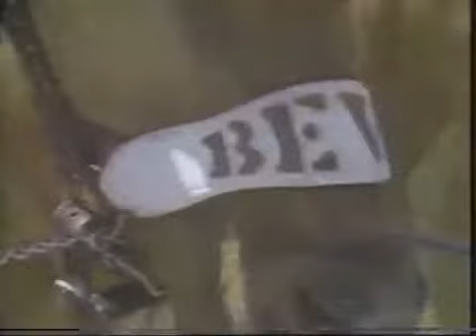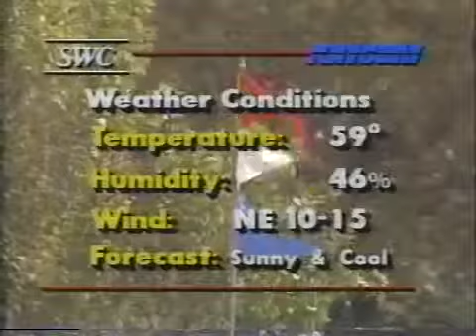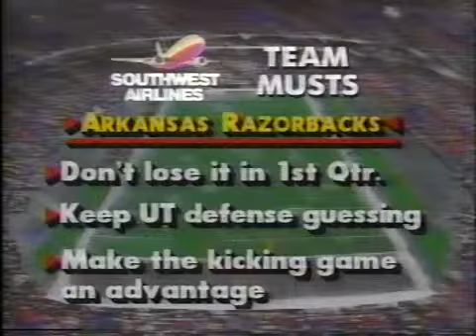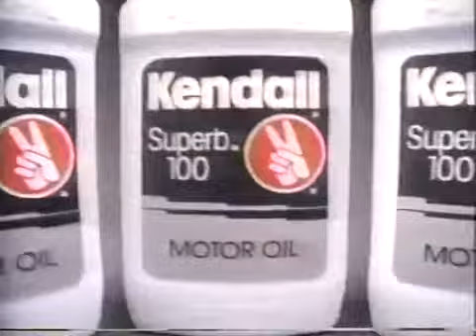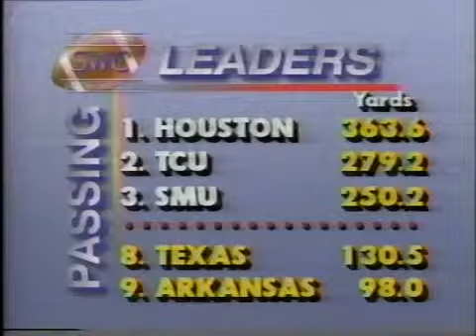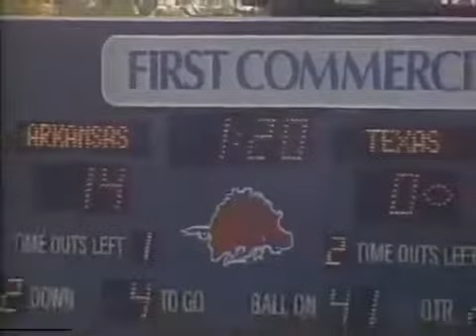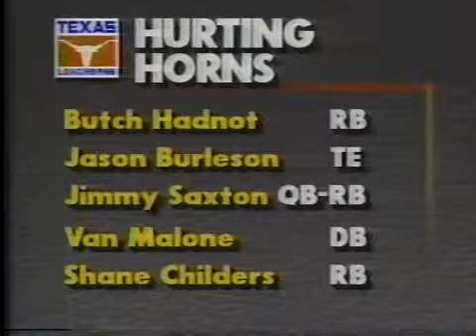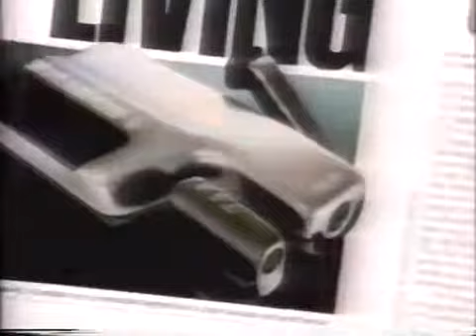Arkansas vs. Texas 1/10/1991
OCT 19,1991. Texas beat Arkansas 14-13 in their final meeting in the SWC. Arkansas would leave the conference to join the SEC in 1992. This is a Broadcast .

Highlights of the #2 Razorbacks 101-89 victory over the Longhorns in the last ever meeting between the two teams in Barnhill Arena.

Highlights of the #5 Razorbacks 120-89 ripping of the #23 Longhorns in the Hogs final Southwest Conference basketball game. It was the third consecutive year .

Highlights of the final meeting as Southwest Conference members between these two rivals. Arkansas would prevail 14-13 over the Longhorns and the two .